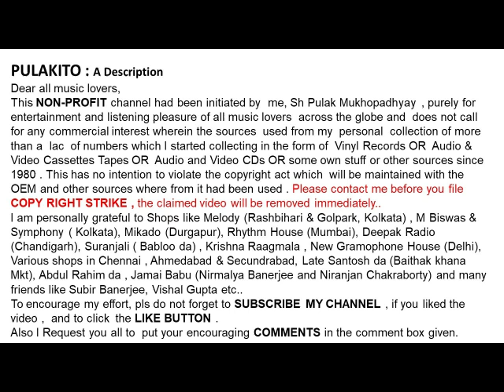শ্যামল মিত্র-ভালোবাসো তুমি-Shyamal Mitra-BHALOBASO TUMI-Lyrics: Pabitra Mitra- Music: Shyamal Mitra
ভালোবাসো তুমি
শ্যামল মিত্র

Shyamal Mitra
BHALOBASO TUMI
Lyrics: Pabitra Mitra
Help Please.